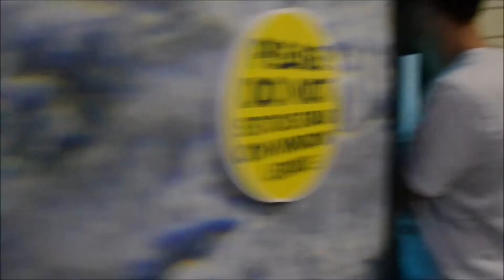HAPPY ANNIVERSARY, BABE!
My love: exactly 365 days ago today, I nervously agreed to get lunch with you. I was still jet lagged from a flight back from Nevada the night before and we went to a burger joint, even though I hate burgers. (I hadn't told you yet). You had already had lunch and agreed to go, again, just to see me. The sun was on my face and I didn't even flinch because I had seen online that brown eyes look golden in the sunlight giving the person a flattering gilded look... Needless to say I nearly lost my eyesight that day. I couldn't finish my burger but we talked for as long as we could before parting ways.
If someone had told me I was going to find the person I wanna share my days with at Rok Brgr I would have never believed them, especially since that someone was a face I already knew. Life has some funny turns. Here we are, a year later, madly in love with each other and completely happy with the memories we've created and continue to create. Happy Anniversary, my human!